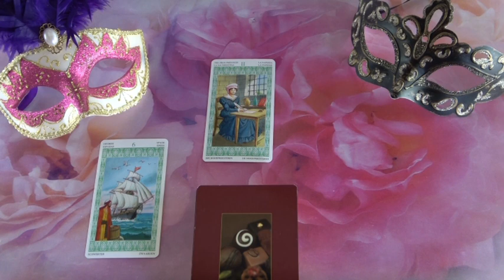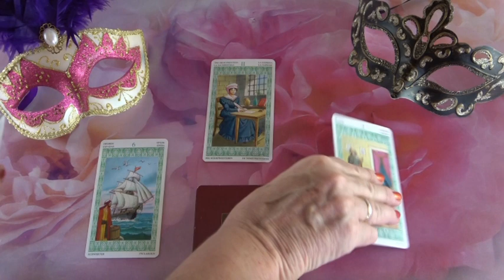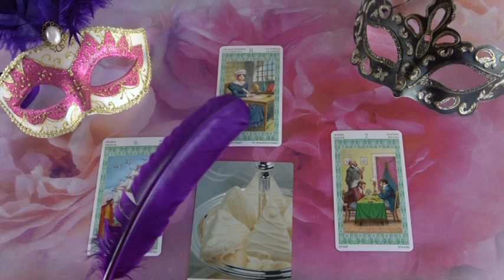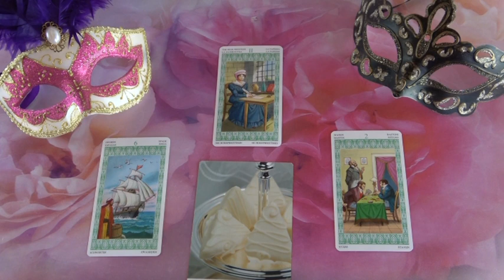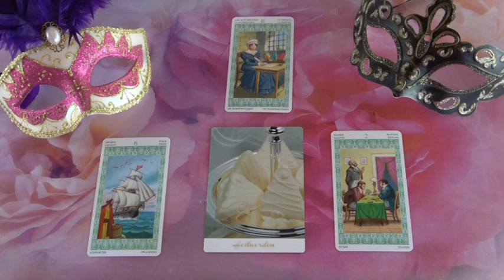??? Jóslás Június 8-án "Valaki figyeli a háttérből az eseményeket."